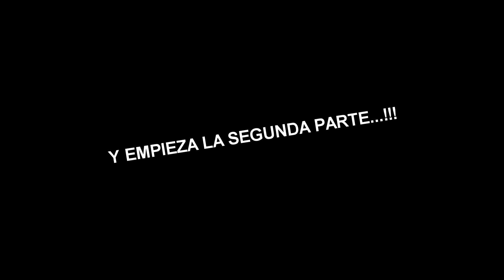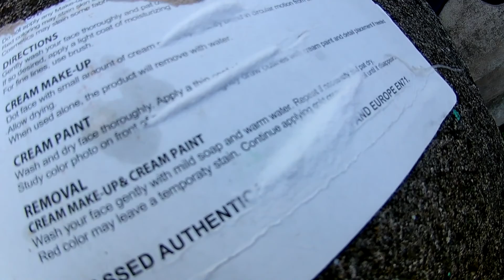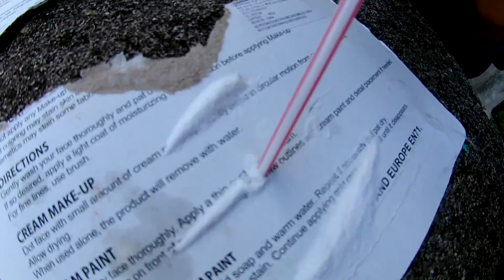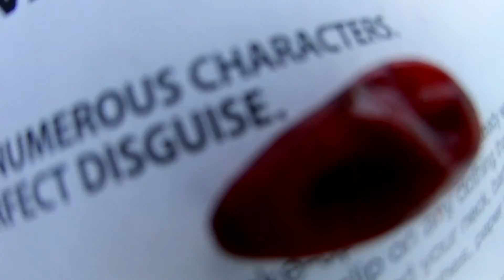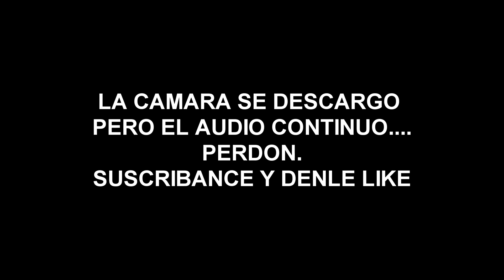EL RAYON..!!! RETOS EXTREMOS PARTE 2 . OLINTLA🇲🇽👏